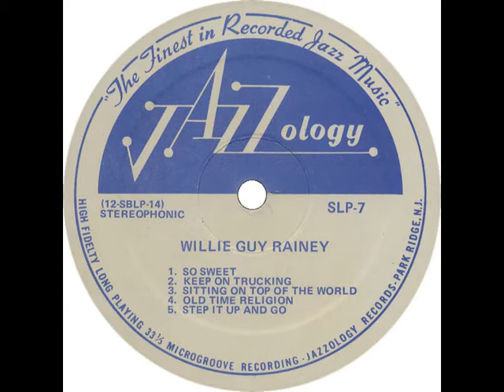Willie Guy Rainey - So Sweet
rec. 1978 at the studio in George Buck's house in Decatur, Georgia by Bruce Baxter (Stone Mountain Music, Inc.); Willie Guy Rainey, voc, el g; produced & edited by George Mitchell
... this recording originally released on and taken from Southland SLP-7 "Willie Guy Rainey" (US 1978) --- never re-released on CD!

sources of Willie Guy Rainey photos:
1. Willie Guy Rainey; back cover of Southland SLP-7; photographer's name not given
2. Willie Guy Rainey, Edinburg, UK, 1981; photographer unknown to me
3. Willie Guy Rainey, Palmetto, Georgia; front cover of Blues Unlimited 133 (January/February 1979); photographer: Valerie Wilmer